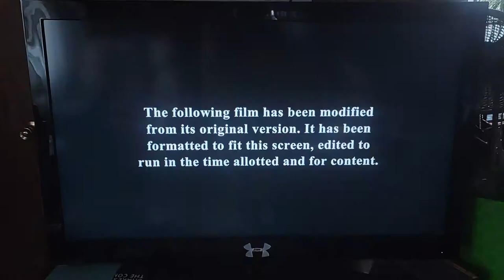Opening To The Natural On My38 (WSBK-TV BOSTON, NO INFRINGEMENT ATTENDED)